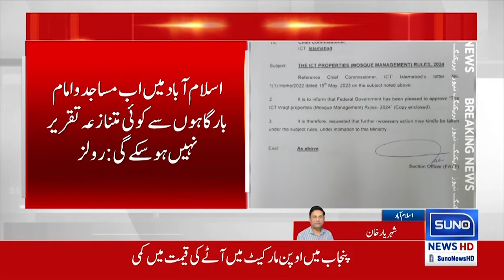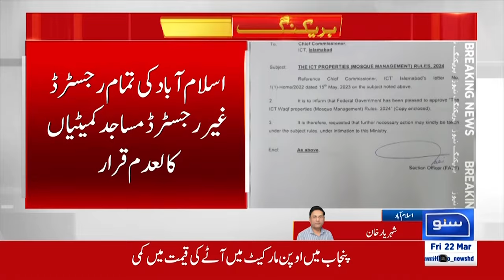Big Order Came Regarding Mosque Committees In Islamabad | Breaking News